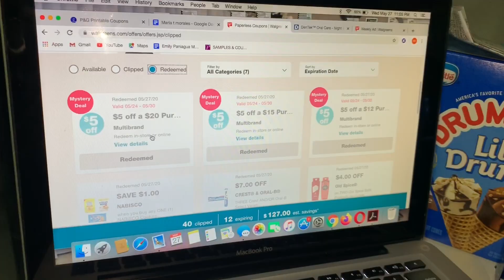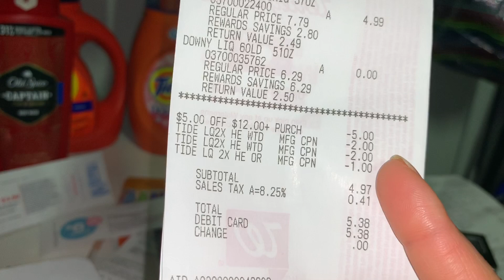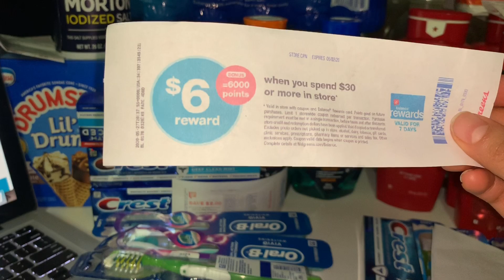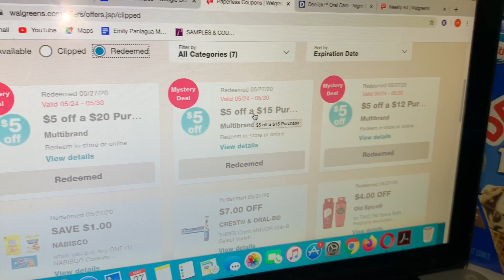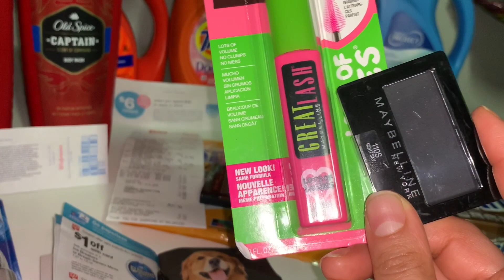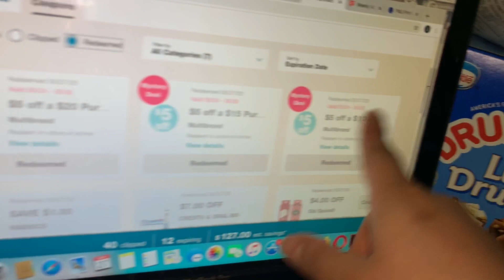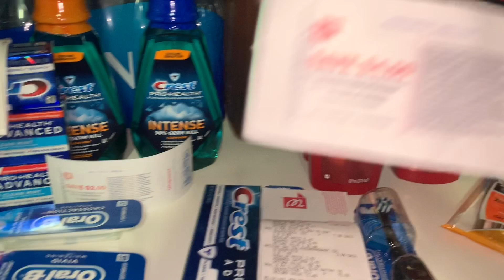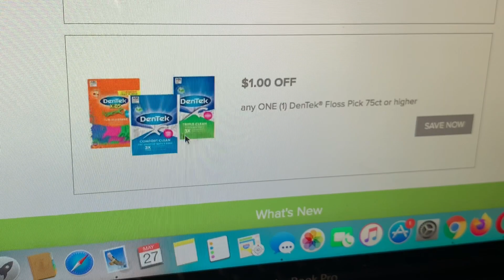WALGREENS SUPER HOT DEALS 🛍AWESOME MM😱/MI SUPER COMPRA RN WALGREENS SUPET GANANCIA 🤩